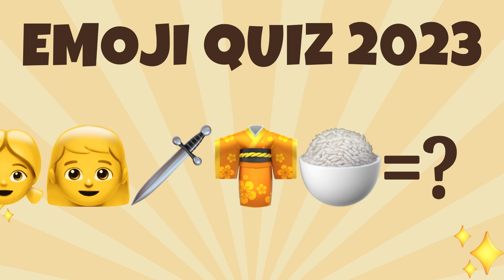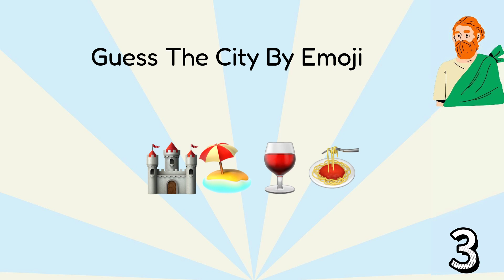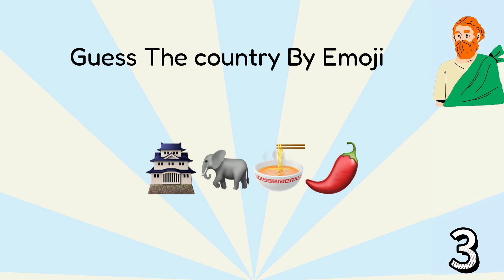Guess the Emoji｜Emoji Trivia Quiz｜Emoji Quiz 2023